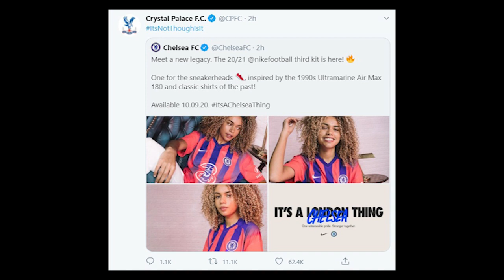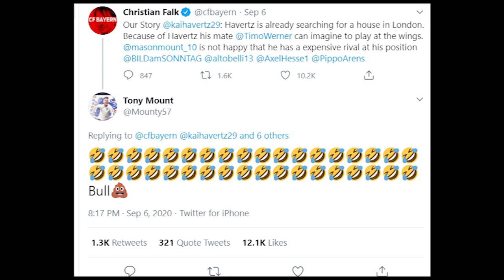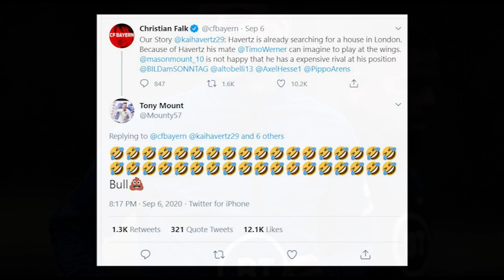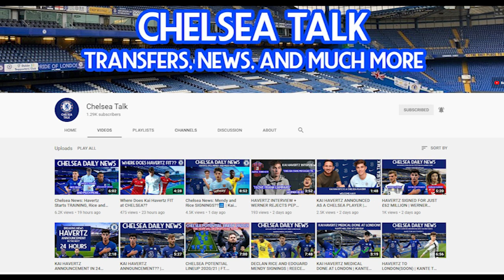Chelsea News: Mount ANGRY at Havertz SIGNING, Jorginho to be SOLD, Mendy and Rice soon...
Mount is Unhappy at Havertz Signing??...
Declan Rice to be funded by selling Jorginho, Chelsea sign a New Goalkeeper... Edouard Mendy Deal very close!!